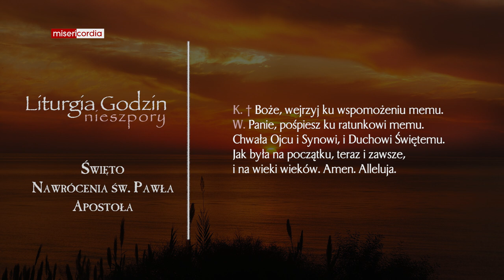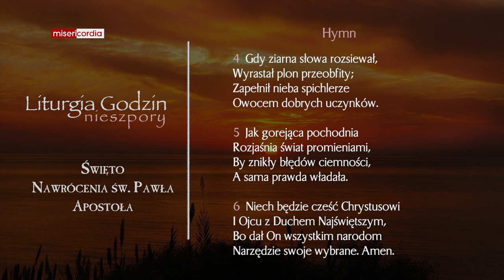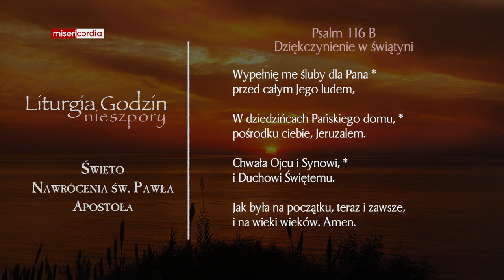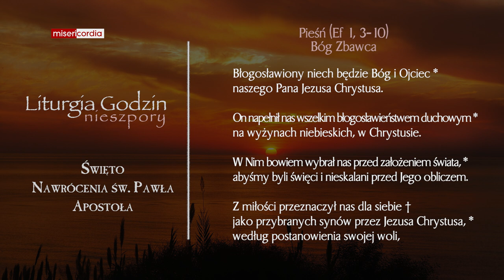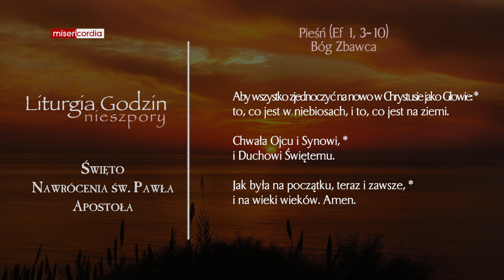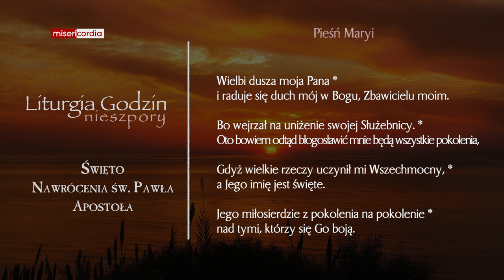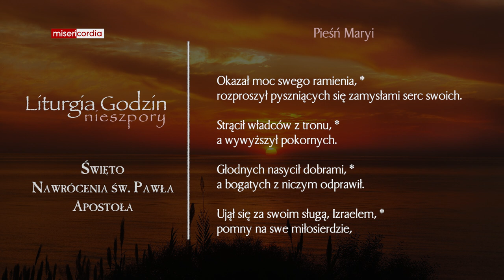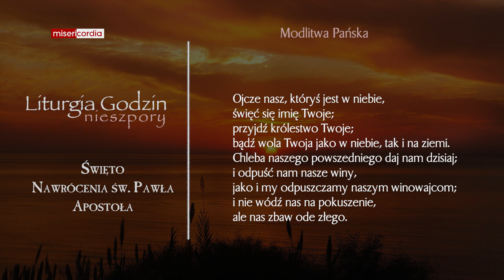Liturgia Godzin | Nieszpory | Święto Nawrócenia św. Pawła Apostoła